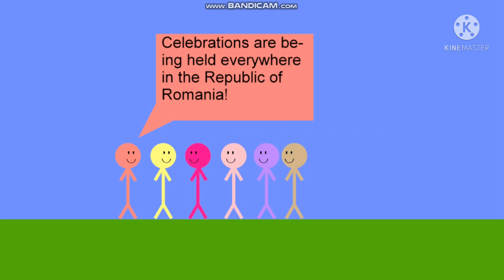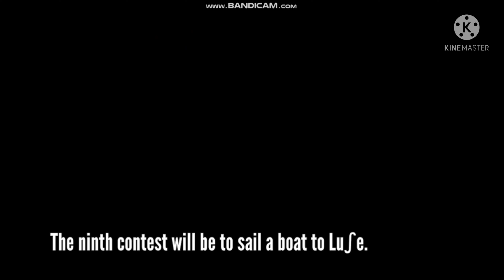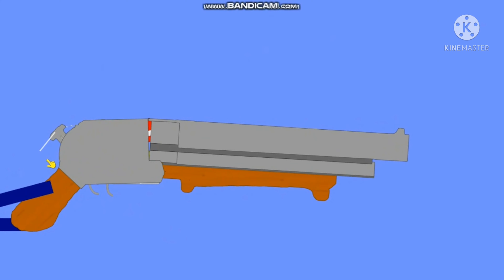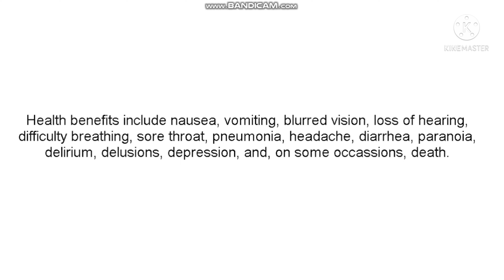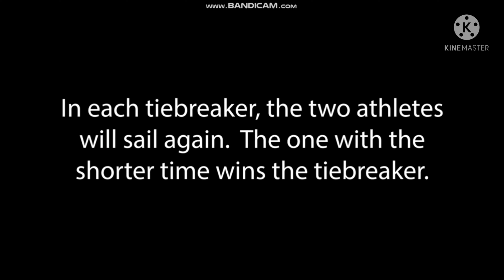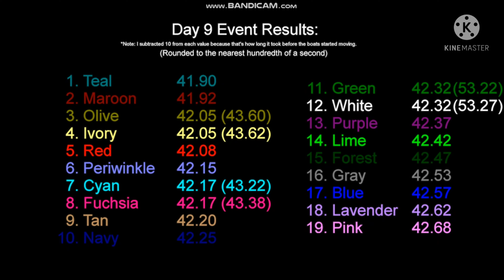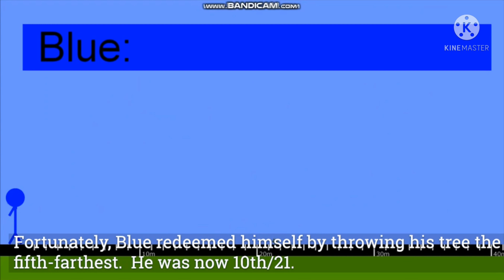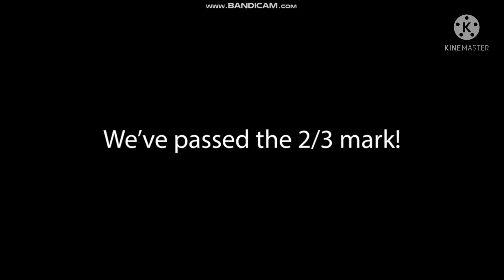Algotriacontathlon — Day 9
The ninth day of Algotriacontathlon, where the remaining nineteen athletes sail in boats.
Chapters:
0:00 Comic scene
2:43 Intro
3:09 Demo
4:13 Round 1
5:10 Navy's Shooting Drills
7:43 Round 2
8:40 The Yeet Cannon
9:39 Round 3
10:34 Unsanitary Gel
11:04 Round 4
12:00 Tiebreakers
15:01 Results and Elimination
15:42 Memories
17:21 Stinger
17:43 Some announcements
18:03 Outro
Credits:
Music (in order of first appearance):
Other credits:
* Boat by VietCreator
* @Blu Gy for many of this video's ideas!